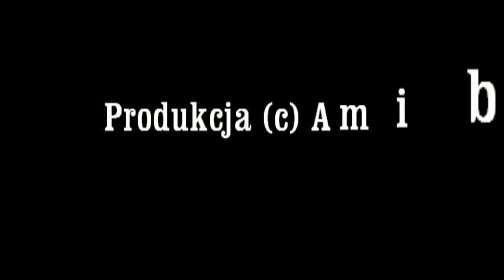REJS PO NILU NOCNY RAJD DOROŻKAMI